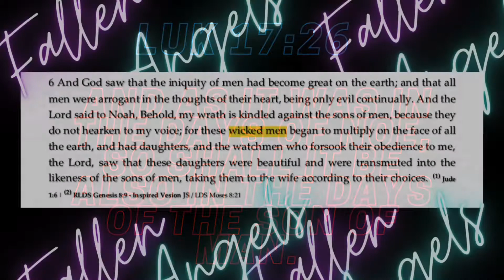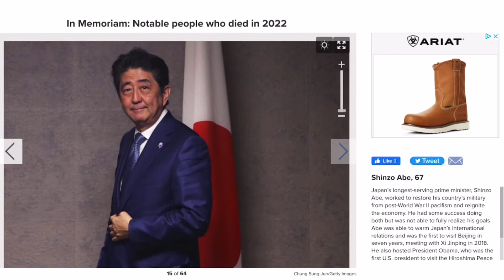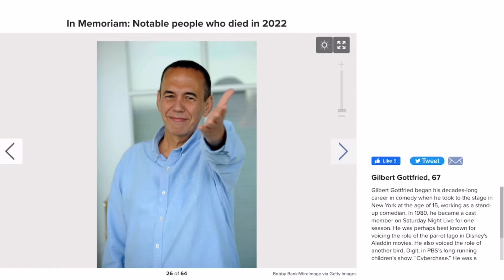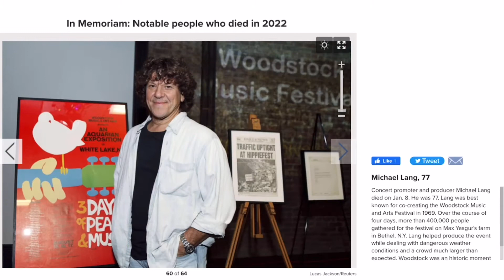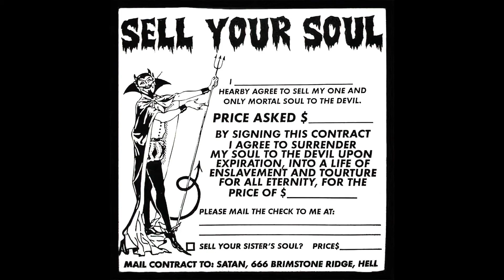Days of Noah|THE FALLEN|ANN HECHE|EMINEM|RICK ROSS|​ @Ahyal ban Ephraim ban Yasharahla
​ @Ahyal ban Ephraim ban Yasharahla  Thanks to him for the use of his lesson and video used in the creation of this video. Please check out his YouTube channel for the full video.

We are in the last days and if you open your eyes you can see things you have never seen before.  THE FALLEN have returned signaling the end of this era. Can you tell who’s who?

Loving your Neighbor as yourself is the only ticket into the kingdom. Put down all hatred and malice and rebuke those who practice evil.

Repentance and baptism will allow you to love your neighbor as yourself.